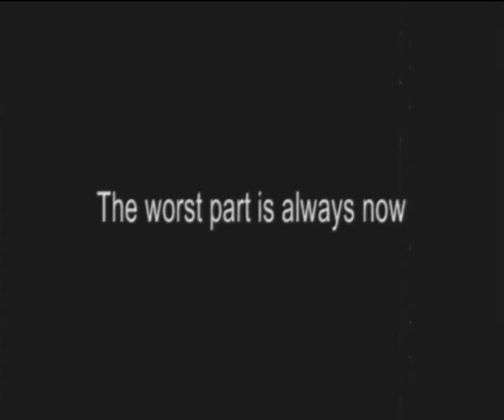Bedford College The Grandfathers Trailer 2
As part of National Theatre Connections 2012 Bedford College Presents The Grandfathers by Rory Mullarkey.

National service in the UK ended fifty years ago, but teenagers across the world are still conscripted into the armed forces. The Grandfathers follows eight young recruits as they are trained to become instruments of war.
In the midst of gunfire and explosions, teenage soldiers watch their friend die. To comfort his final moments, they recall their journey to become part of the military machinery. Reliving the moments they came to terms with stabbing a sandbag, dealt with a fledgling bird's incursion into their territory, and learnt to ignore the dark.
This visceral and provocative play questions the sacrifice of young lives and aspirations for others' political miscalculations.

Directed by Dannie Stone and Nigel Clauzel
Location: Bedford College (Studio Theatre) Bedfordshire.